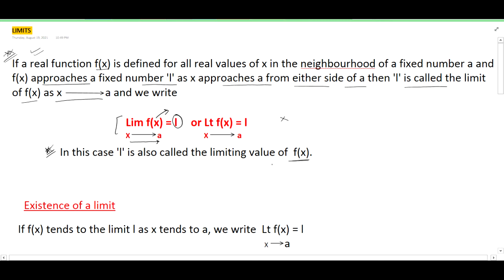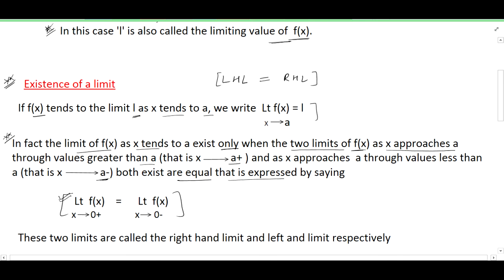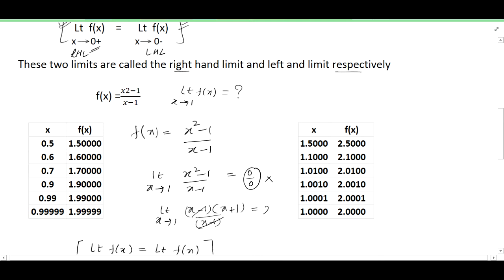LIMITS CONCEPT II VK PARASHAR II DIPLOMA ENGINEERING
WELCOME TO  THE EDUCATORS  TEAM.( EASIEST WAY TO LEARN).
ABOUT VIDEO :
In this video I have explained the concept of limit  with two examples with detailed explanation  which will be useful in semester exams of diploma engineering aspirants.

PLEASE SUBSCIBE TO THIS CHANNEL IF YOU LIKE MY WORK . AND BE THE FIRST ONE TO GET ALL NEW VIDEO NOTIFICATIONS BY PRESSING BELL ICON.